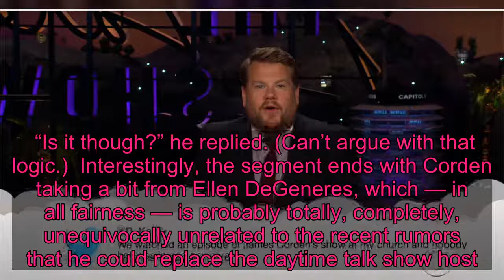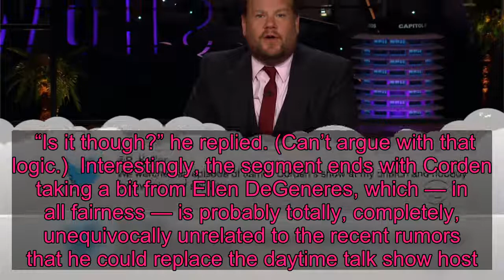James Corden Steals Jimmy Kimmel's 'Mean Tweets.' Wait. What?